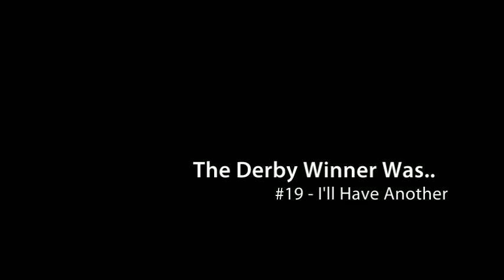2012 Kentucky Derby